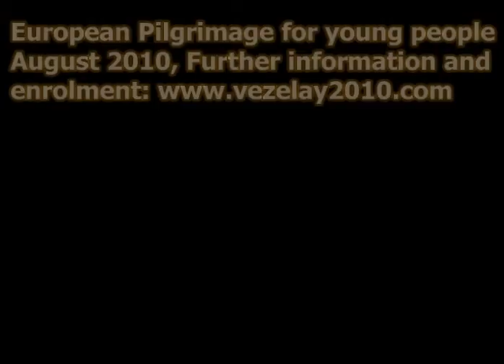Vezelay 2010 Trailer - 3rd European pilgrimage for Peace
Our world continues to shorten the distances between two points on the planet. European borders fall and new countries enter the European family. Wherever we are, we meet everyday men, women of all cultures and religions. But we really meet together ? Come to the pilgrimage to Vezelay in August 2010!

Video shot on the pilgrimage in 2003, Backroundmusic Kumbaya from Fr. Stan Fortuna.